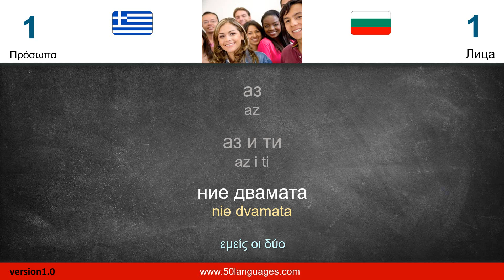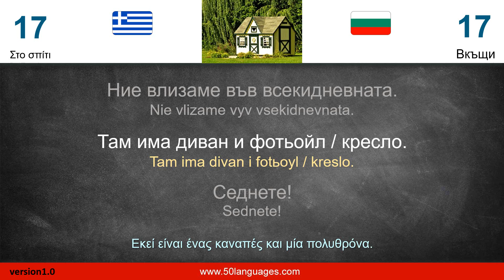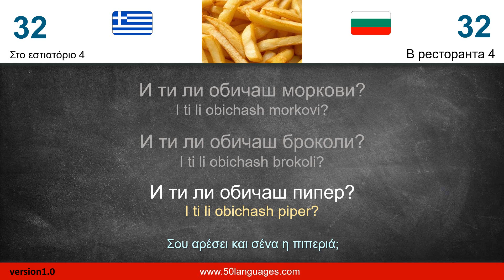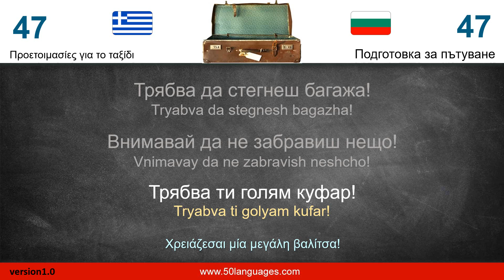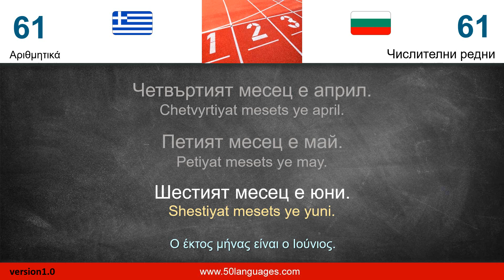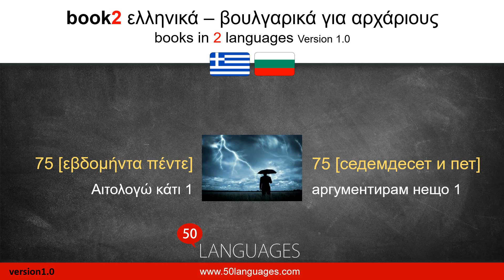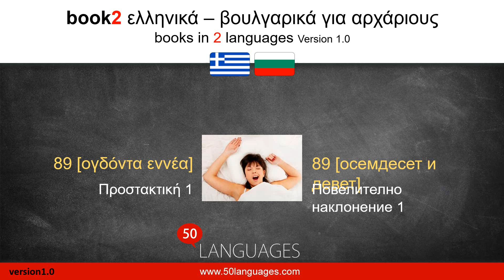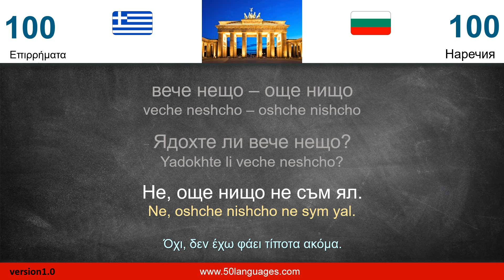Γίνετε ικανοί στα βουλγαρικά: 100 μαθήματα για αρχάριους μαθητές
Θέλετε να μάθετε βουλγαρικά; Μην ψάχνετε άλλο από αυτό το ολοκληρωμένο βίντεο 100 μαθημάτων για αρχάριους! Αυτό το μάθημα έχει σχεδιαστεί για όσους θέλουν να αποκτήσουν γερές βάσεις στη γλώσσα. Στο τέλος αυτού του βίντεο, θα μπορείτε να αρχίσετε να μιλάτε βουλγαρικά σε χρόνο μηδέν. Παρακολουθήστε τώρα και ξεκινήστε να μαθαίνετε βουλγαρικά σήμερα!